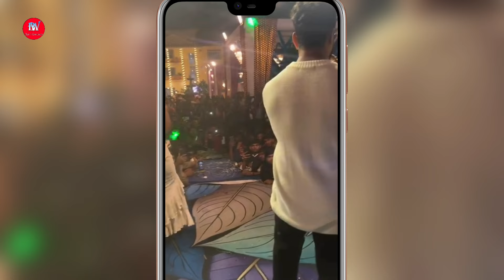खुलेआम बोले Khesari Lal Yadav की सबसे ज्यादा Actress को मैं काम दिया 😳 ! Prayagraj Stage Show !